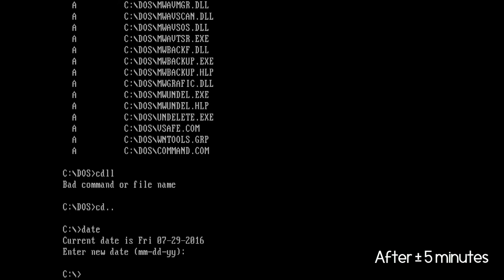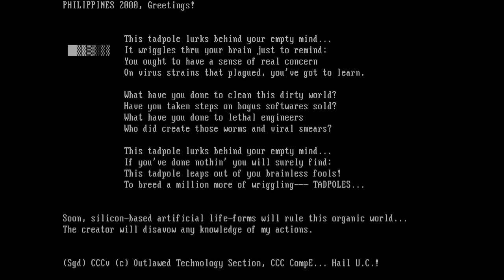Virus.DOS.Tadpole [Tadpole DOS Virus]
Cool graphical effect! Check it out!